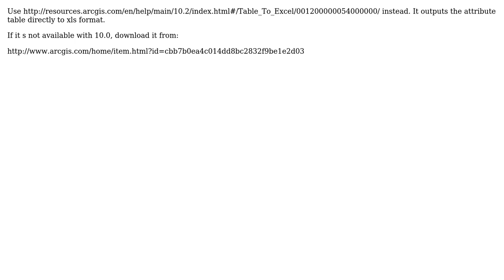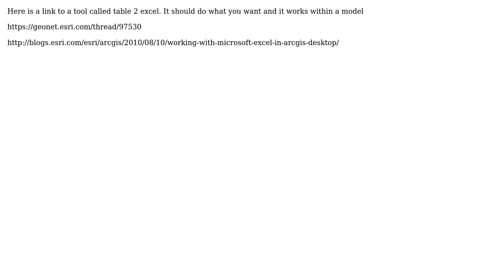GIS: Export attribute table to Excel readable format (2 Solutions!!)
GIS: Export attribute table to Excel readable format

With thanks & praise to God, and with thanks to the many people who have made this project possible! | Content (except music & images) licensed under CC BY-SA | Music | Images & others | With thanks to user Farid Cheraghi user ed.hank user AndM and the Stack Exchange Network Trademarks are property of their respective owners. You are responsible for your own actions.